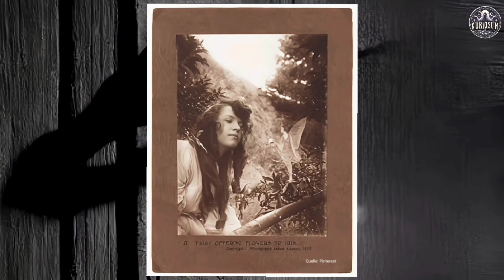Zwei Mädchen narren ganz England mit ihren Fotografien und das bereits im 19. Jahrhundert.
Heute sind wir im England zu Beginn des zwanzigsten Jahrhunderts. Glaubt ihr an Feen? Ja, ich meine wirklich die kleinen hübschen Fliegermenschen, von denen eine davon bei Peter Pan den Fehenstaub zum Fliegen lieferte?
Die Geschichte ist wirklich ziemlich fauler Zauber den zwei Mädchen da veranstalteten.

Dieser Kanal, das Mystinarium, soll als Info-Quelle über die Seher durch alle Jahrhunderte der Zeitgeschichte und alle Länder dieser Welt dienen.

Zudem findest du hier Anekdoten über Alois Irlmaier, sowie Leben und Schauungen bekannter und eher unbekannter Propheten. Sieh diesen Kanal doch einfach als ein Nachschlagewerk der Prophetien und Seher.

Täglich erscheinen neue Videos und manchmal darf es auch etwas mehr sein.
Bilder: Wikipedia und KI